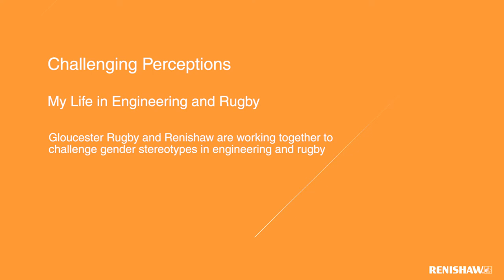My life in Engineering and Rugby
Renishaw and Gloucester Rugby are working in partnership to challenge gender stereotypes in engineering and rugby.

Renishaw apprentices, Megan and Ellie, tell us what life is like as an engineer and their experience of playing rugby.

As part of the Renishaw and Gloucester Rugby partnership, we are working on joint initiatives to attract more women into rugby and engineering and we are committed to developing skills in the Gloucestershire region.

To find out more about our education outreach programme and how we’re encouraging young people to consider a rewarding career in engineering